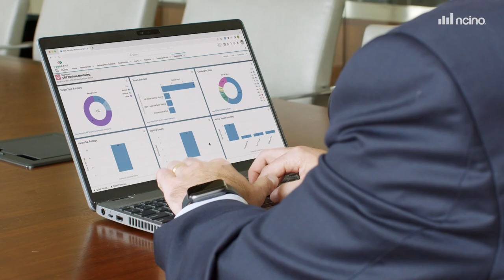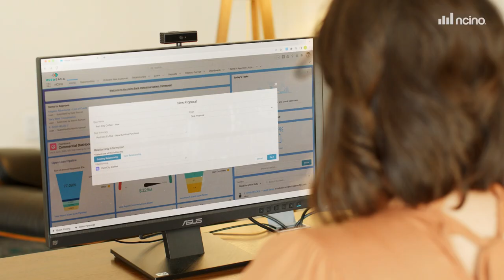VeraBank + nCino Customer Story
VeraBank, a community bank headquartered in Henderson, TX, partnered with nCino to modernize lending processes and streamline employee and customer experiences.

Taking a full platform approach, VeraBank implemented multiple nCino solutions which resulted in an efficient and structured workflow, better customer experience, faster time to value, enhanced employee experience, and supports innovation and growth.

Through nCino’s streamlined process, built-in reporting and accessible dashboard views, VeraBank is able to serve its customers faster and more efficiently.